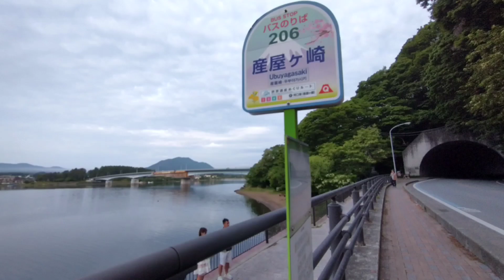富士河口湖からの富士山🗻! 2023年5月28日 05時25分 産屋ヶ崎バス停より MotoG8